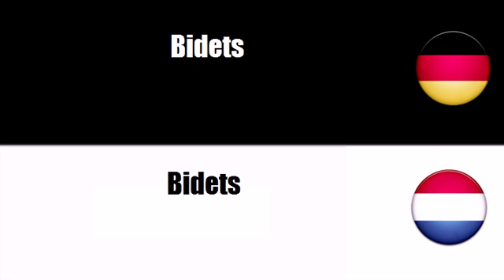Niederländisch lernen = Sanitärerzeugnisse